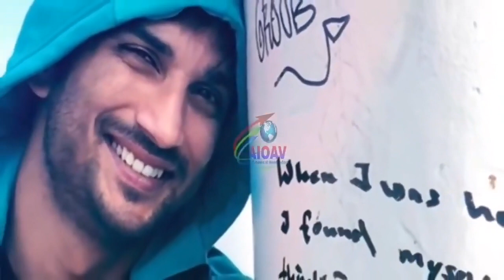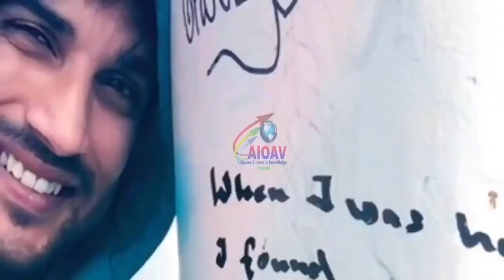OMG..14 जून को रिहा ने इस शख्स को भेजकर करवाया था सुशांत का मेकअप..